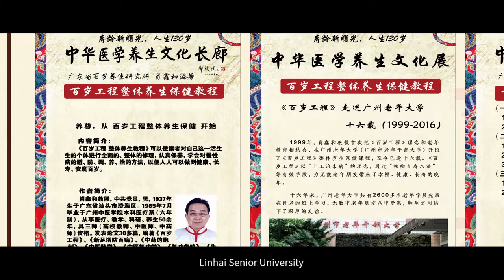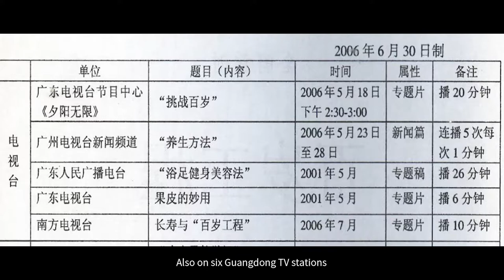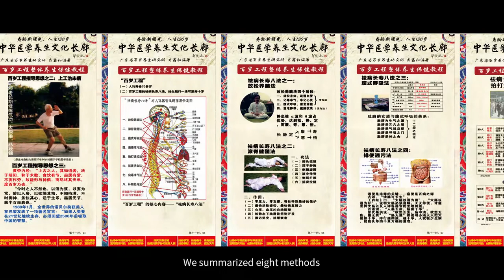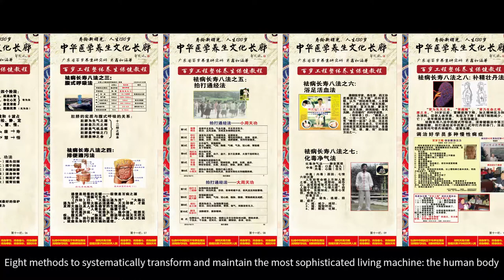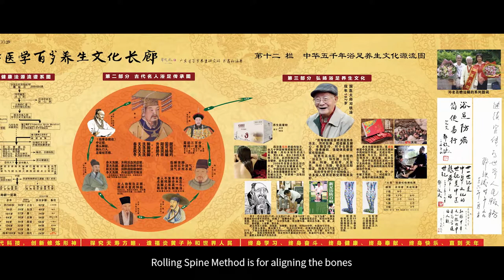Dr. Ming Wu's mentor Prof. Xiao Xinhe Introducing the Centennial Project